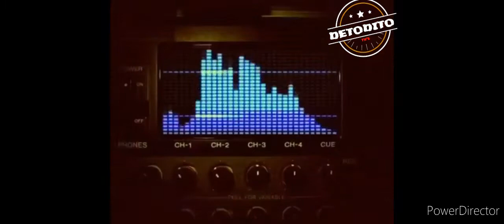la radio libre de roscoe Temp2x2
Cuatro adolescentes de los suburbios de Nueva Jersey, ciudad de Roscoe asisten a la escuela secundaria Henry Roscoe. Allí se encuentran hartos con la estación de radio de su Colegio "Radio Puma" en la que le dicen incluso a los estudiantes como vivir, por eso ellos crean su propia estación de radio, llamada "Radio Libre Roscoe". Lilly, Ray y Robbie son viejos amigos y encuentran un nuevo amigo el primer día de clases del noveno año Travis, un nuevo estudiante de Roscoe. Cada uno de ellos crea un "sobrenombre" para ocultar su identidad.